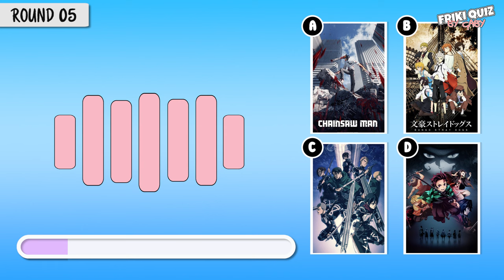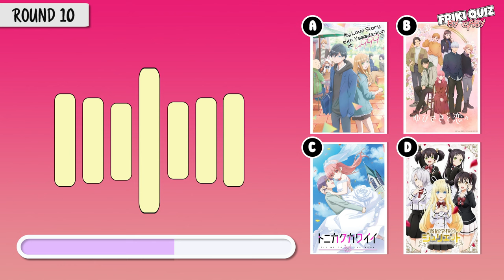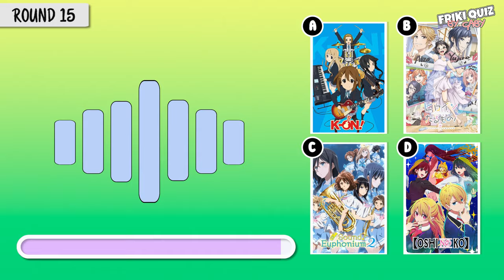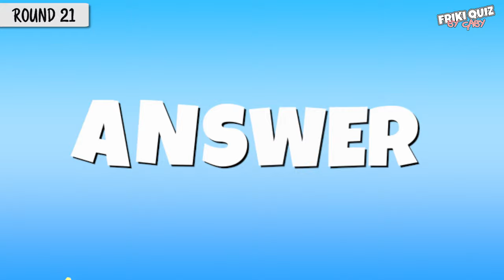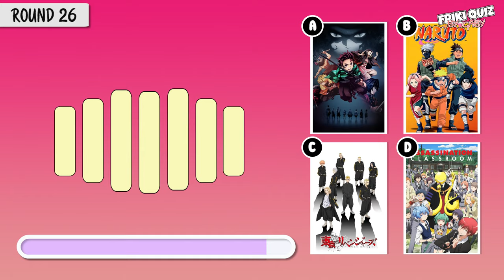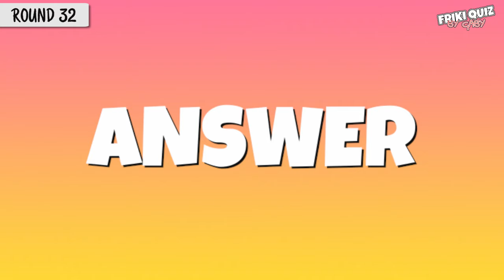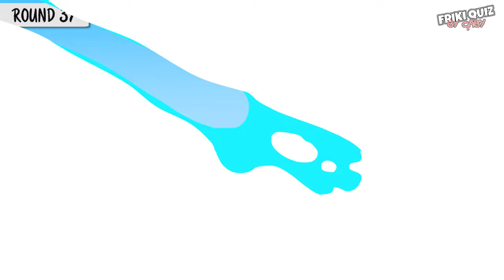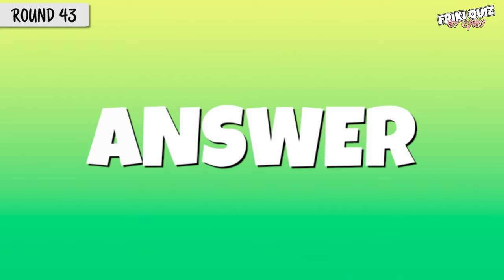ANIME OPENING QUIZ #4 | 50 OPENINGS | ANIME GAME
Follow Me on Anime list pages!!